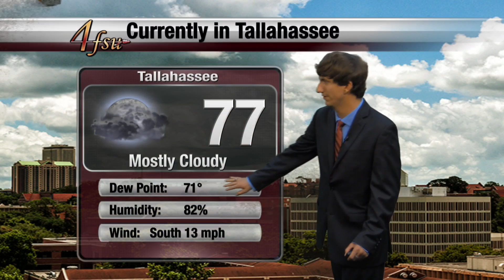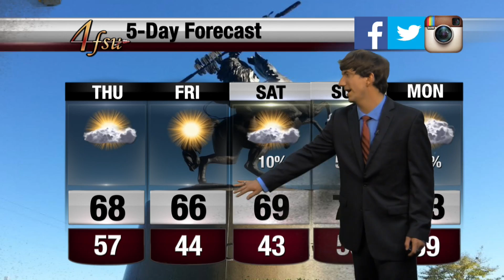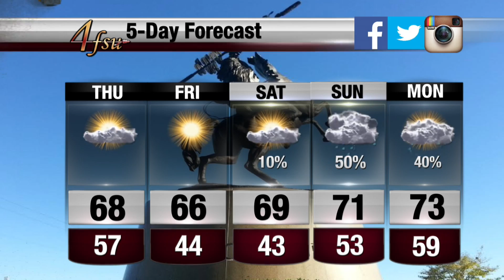FSU Weather Update: November 30, 2016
A severe outbreak across the Southeast has thankfully spared us for the most part, though a stormy evening is ahead before cold air moves its way in. Meteorologist Shane Pendleton has more in tonight's Weather Update!